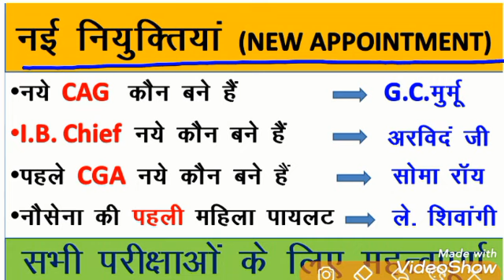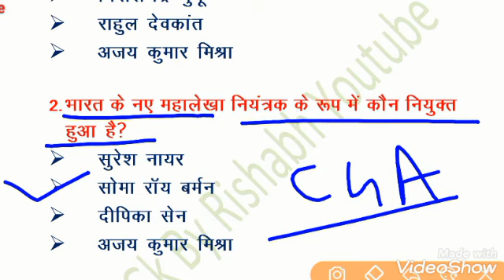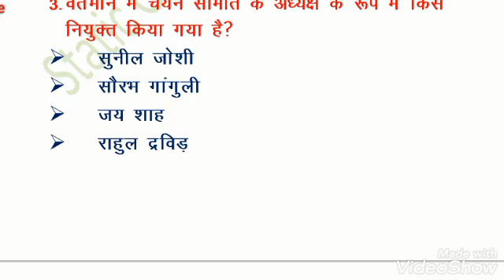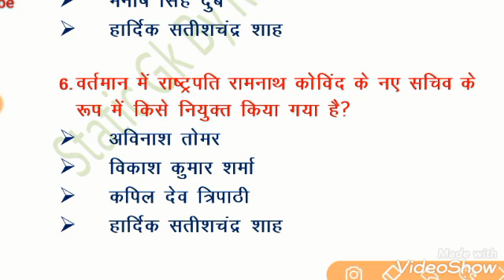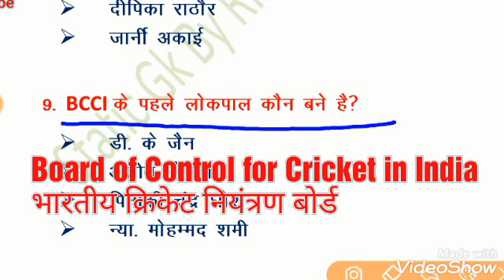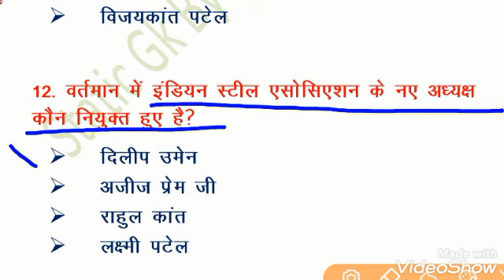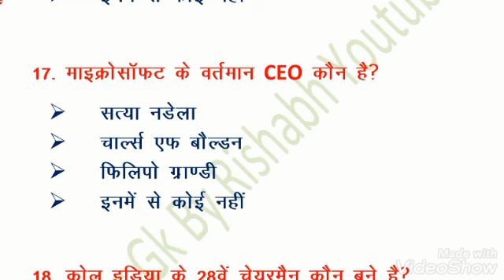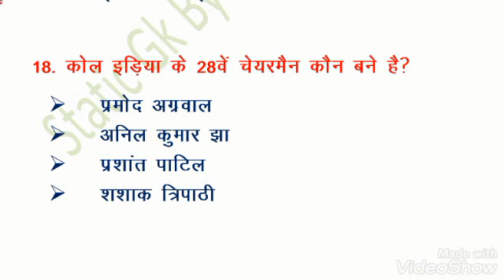New Appointment 2020| updated appointment 2020| Current Affairs 2020| Important Appointment of India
In this video, I will try to teach you all the new appointments that have been made till 6 September 2020.

current affairs
new appointment
gktoday
current gk
tnpsc portal current affairs
winmeen current affairs
talent academy current affairs
insight daily current affairs
gradeup current affairs
gktoday hindi